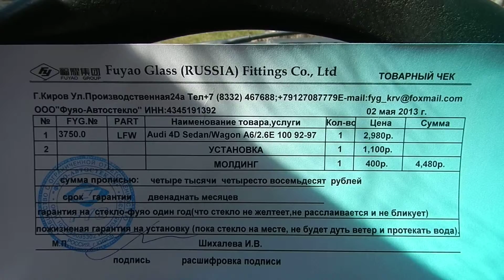Стекло после замены Фуяо 6951